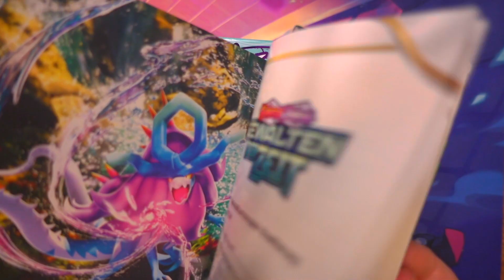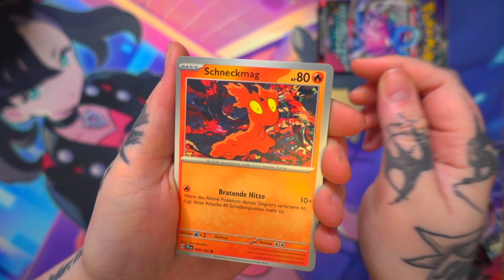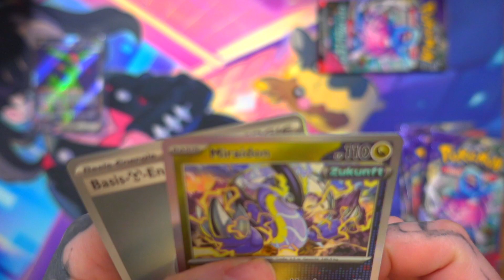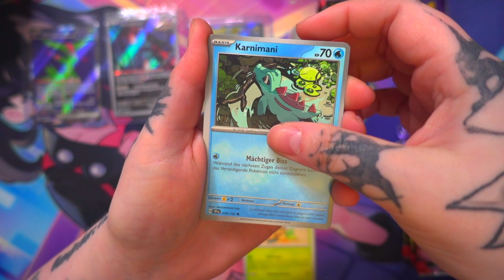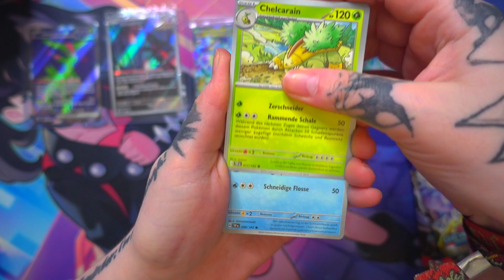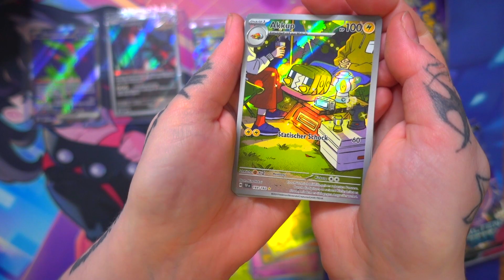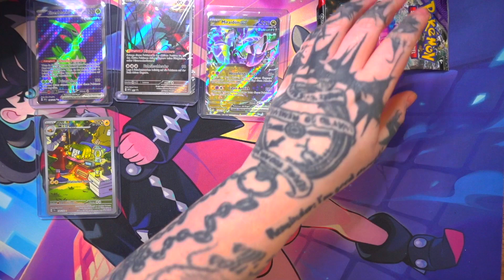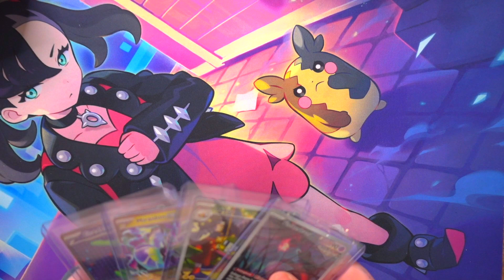Hallo da sind wir wieder :) - Gewalten der Zeit Elite Trainer Box - Pokémon TCG Opening